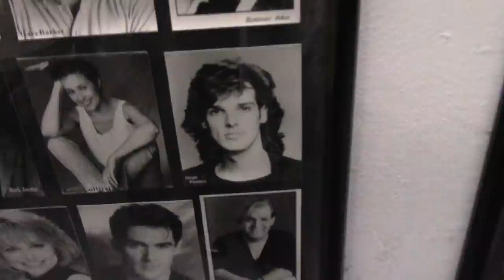Episode 2: Face Off - Backstage at THE PHANTOM OF THE OPERA with Ben Crawford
Get Tickets to THE PHANTOM OF THE OPERA

THE PHANTOM OF THE OPERA star Ben Crawford reveals what it takes to transform into character.